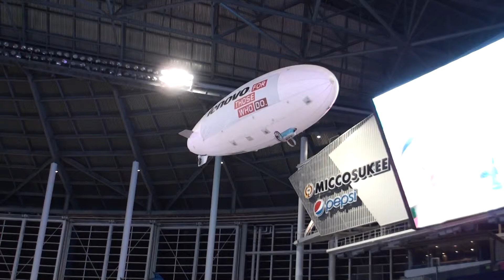The Lenovo 23 FT Nylon RC Blimp Flying at Tiger Direct in Miami with a GOPRO 3+ camera